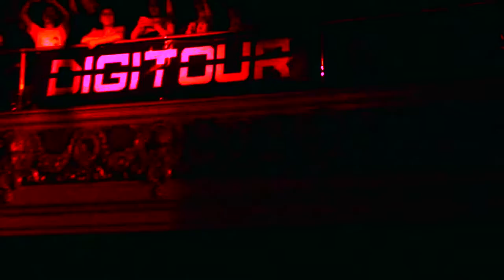Co-Founder and CEO Meridith Valiando Rojas on DigiTour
Bringing together a mix of music, film, TV and social media stars, DigiFest is a live and streaming event that tours the country before hundreds of thousands of fans on site and billions online. Event founder Meredith Valiando Rojas joins us to talk about how DigiFest has become one of the largest teen market events in North America. Interview at AOL HQ in NYC for AOL BUILD. Interview at AOL HQ in NYC for BUILD Series. For full schedule and more videos go